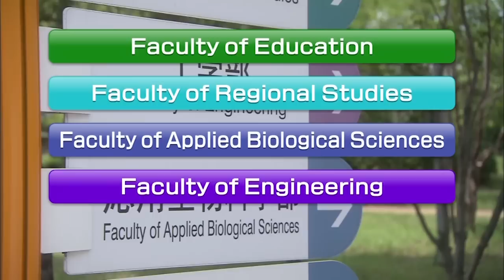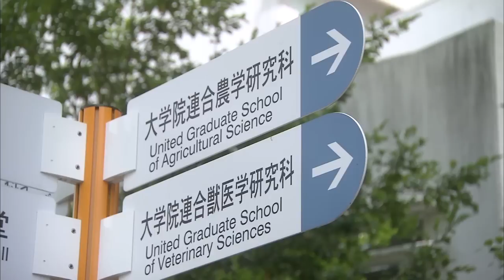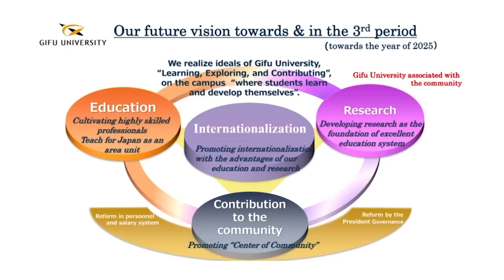Introduction in the Global Lectures of Gifu University:GLG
Lecturer: President Hisataka MORIWAKI
Content: Introduction in the Global Lectures of Gifu University:GLG
Date: May, 2014
Place: President room, Gifu University

講演者：森脇久隆　学長
講演内容：岐阜大学グローバルレクチャーへようこそ
撮影時期：2014年5月
主たる撮影場所：岐阜大学学長室

岐阜大学での研究・勉学の魅力を皆さんにお伝えするために，本学の研究者が現場からメッセージを配信しています。
本動画は，森脇久隆岐阜大学長から，大学紹介，メッセージ及び岐阜大学グローバルレクチャーの概要を紹介します。